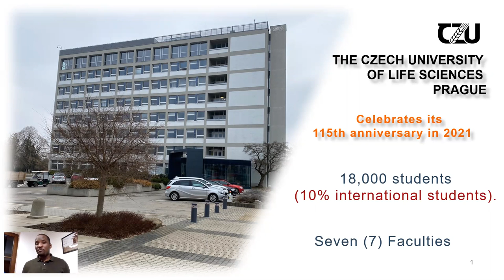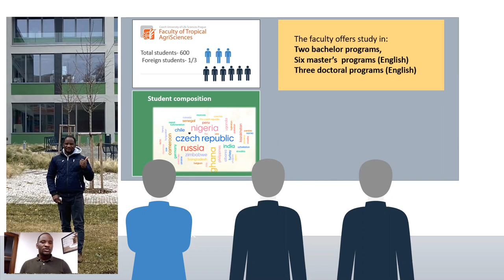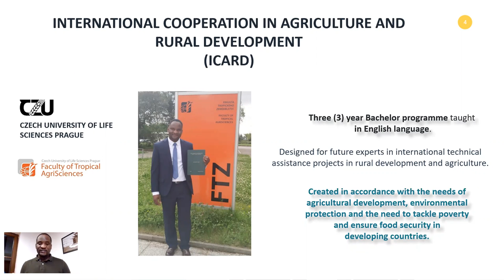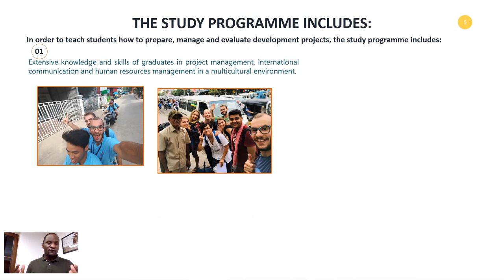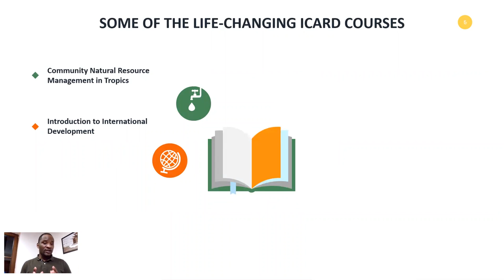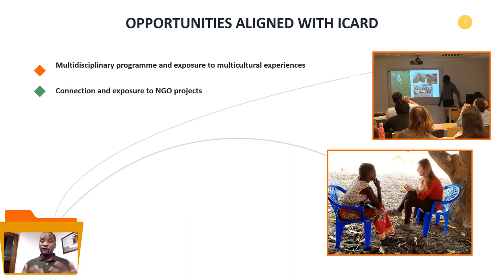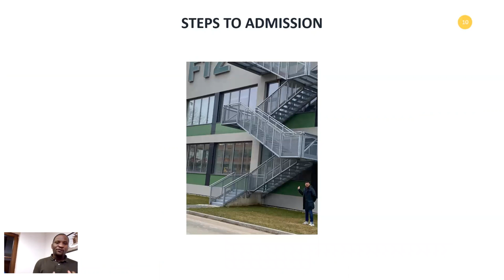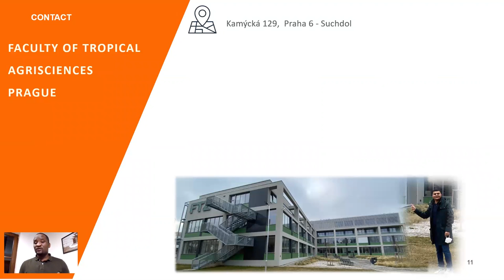International Cooperation in Agriculture and Rural Development (ICARD) - Bachelor's study programme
00:00 About the Faculty of Tropical AgriSciences
04:37 Basic Information About the Programme
05:53 What the Study Programme Includes?
08:43 Courses
10:27 Opportunities Aligned with ICARD
12:04 State Exam
13:33 Admission Procedure
15:22 How to contact us?